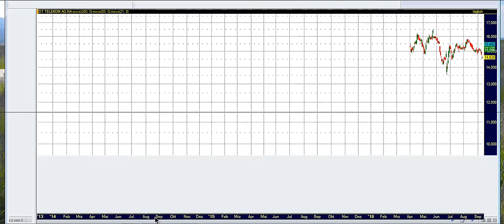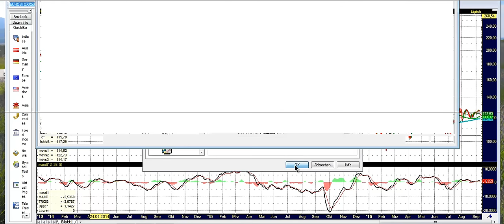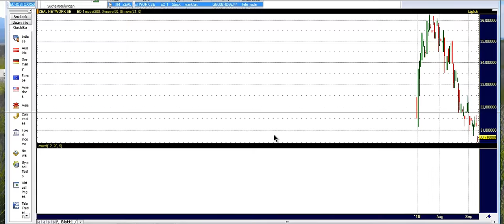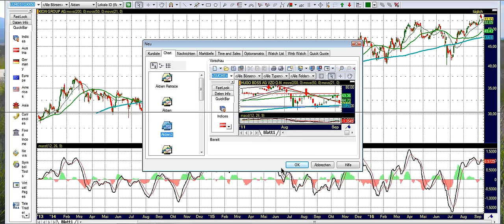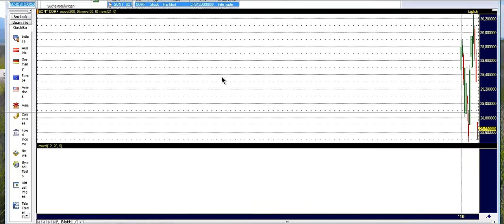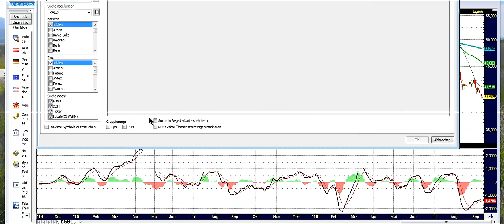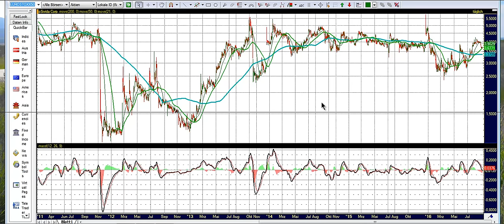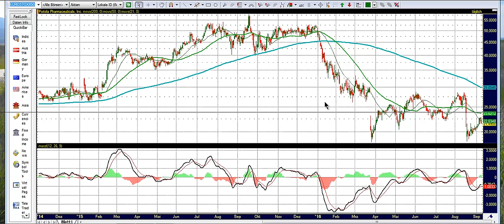12 09 2016 DAX Profits Wunschanalysen Teil 2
Heute: Europäische Aktien